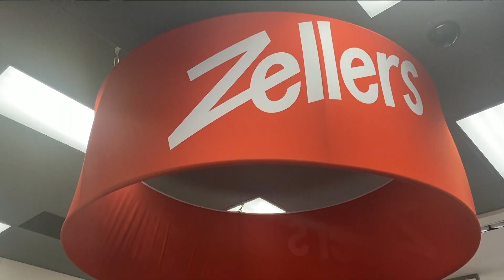Zellers makes its return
Zellers has officially made its return as the first wave of shops with Hudson's Bay Stores opens.

For a look at what's taking shape, we're joined by Bruce Winder, retail analyst and President of Bruce Winder Retail.